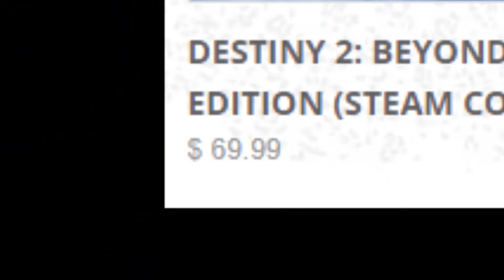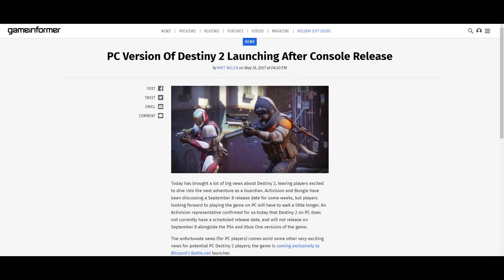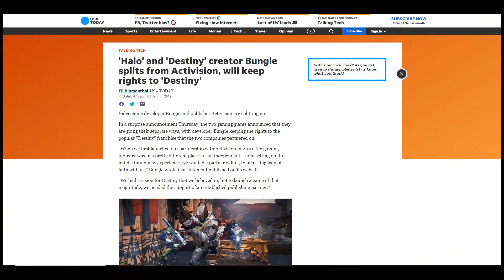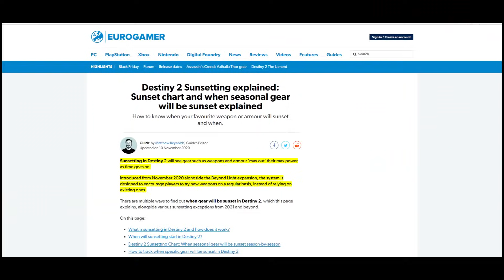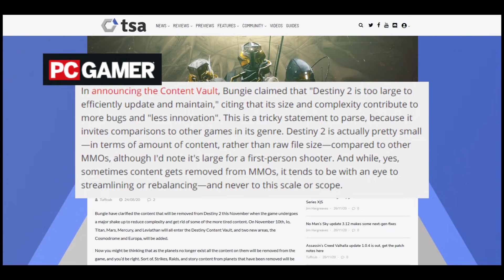A Critical Look at Destiny 2 Beyond Light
A diehard Destiny fan savagely critiques the newest expansion.